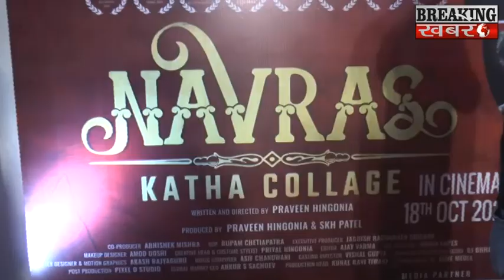Grand Trailer launch of actor Praveen Hingonia's award winning social film Navras Katha Collage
BREAKING KHABARE - Grand Trailer launch of actor Praveen Hingonia's award winning social film Navras Katha Collage